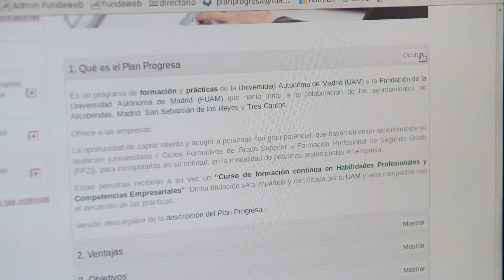Plan Progresa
El Plan Progresa consiste en un programa de formación y prácticas fruto de la colaboración entre la Universidad Autónoma de Madrid (UAM), su Fundación (FUAM) y los ayuntamientos de Alcobendas, Madrid, San Sebastián de los Reyes y Tres Cantos.